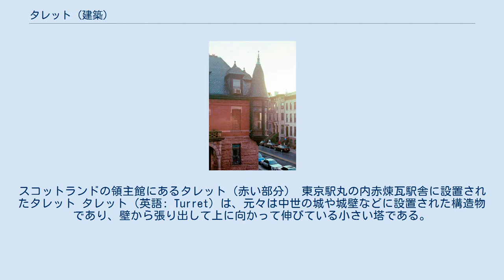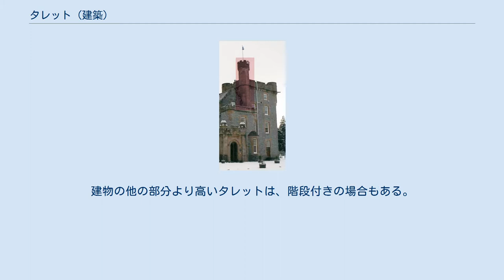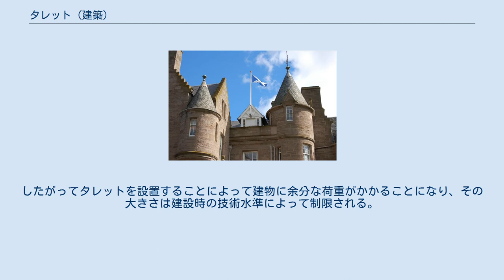タレット (建築)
スコットランドの領主館にあるタレット（赤い部分） 東京駅丸の内赤煉瓦駅舎に設置されたタレット タレット（英語: Turret）は、元々は中世の城や城壁などに設置された構造物であり、壁から張り出して上に向かって伸びている小さい塔である。
その後、軍事的意味が薄れると、単なる装飾として設置されるようになった。
形は円柱形のものが多い。
語源はイタリア語の torretta（小塔）、およびラテン語の turris（塔）である。
日本語では小塔と表記されることもある。
日本の城では櫓に相当する構造物である。
 城を防御するために隣接する壁に対して援護射撃するための突き出た場所として使われた。
大型の側防塔に比べて比較的安価に建てられるため、戦術上有利な地点に設ける必要不可欠な施設となっていった。
13世紀になると、タレットの一種であり、建物の隅部の胸壁より上部に造られる張り出し櫓（Bartizan）が多く造られるようになった。
 右の写真のように、タレットの上部が狭間胸壁となっているものや、尖った屋根があるものなど、その上部構造には様々なものがある。
建物の他の部分より高いタレットは、階段付きの場合もある。
しかし、タレットは必ずしも他の部分より高いとは限らない。
その場合タレット内は通常の部屋の一部となっている。
例えばこちらにある Chateau de Chaumont のタレットがそのようになっている。
他にも現代の建築物でタレットのような形状を使っているものもある。
 建築物には塔とタレット（小塔）の両方がある場合もある。
塔とタレットの違いは高さではなく、タレットが建物の壁面から張り出しているという点にある。
したがってタレットを設置することによって建物に余分な荷重がかかることになり、その大きさは建設時の技術水準によって制限される。
古いタレットは持ち送りで支持されていた。